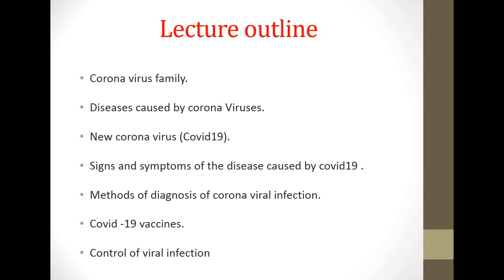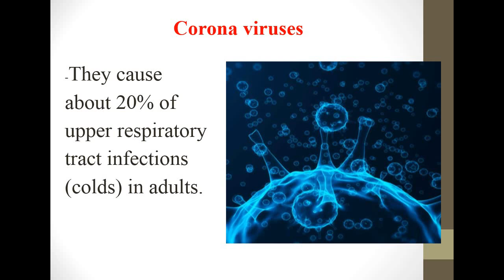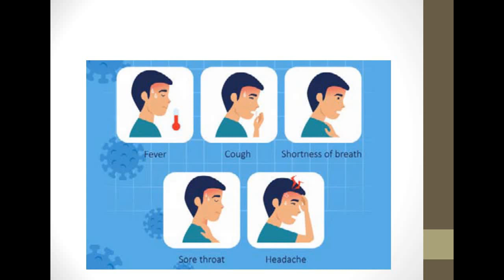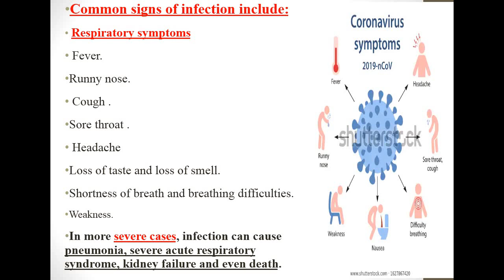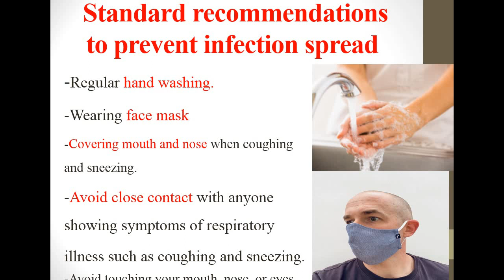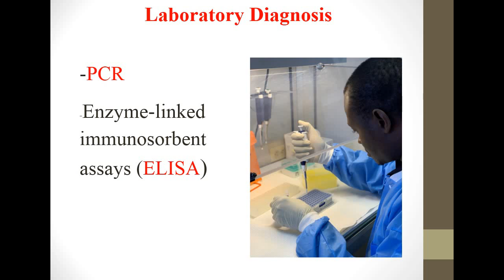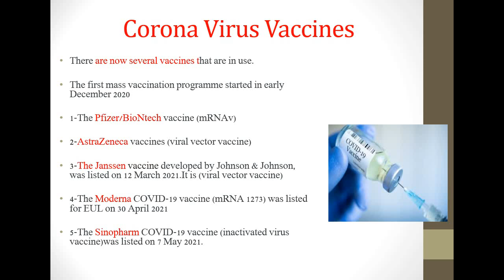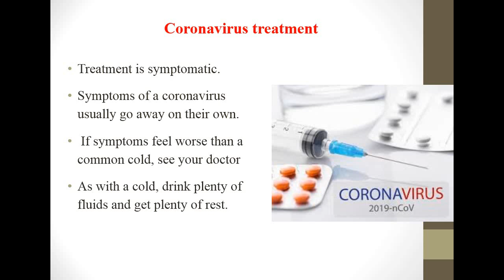Microbiology 2 ; Lec 12 ; Corona Viruses